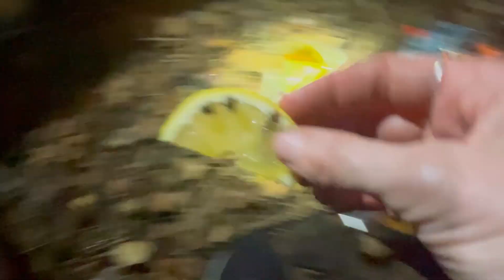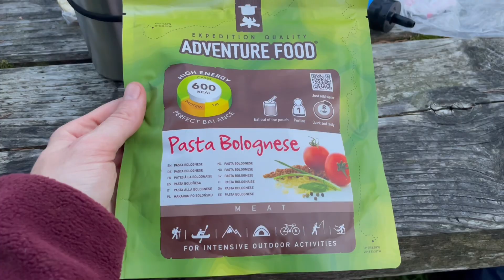The Slieve Bloom Way in 4 Minutes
The complete 70km loop in 4 minutes!